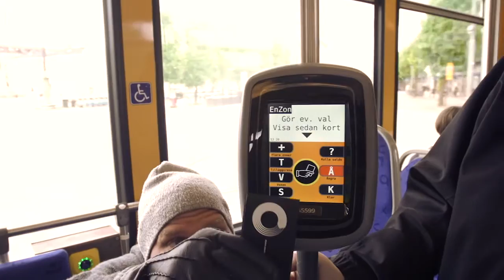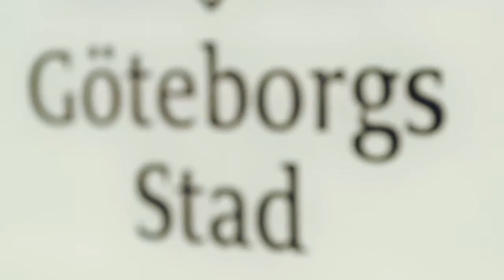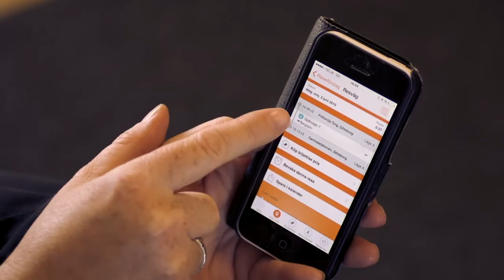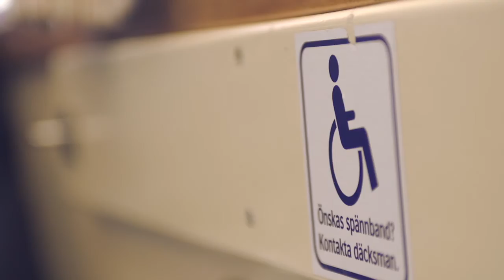Improving accessibility to transport in Göteborg (Sweden)